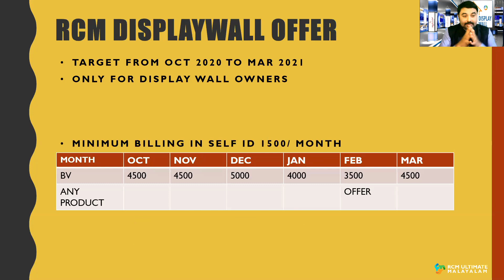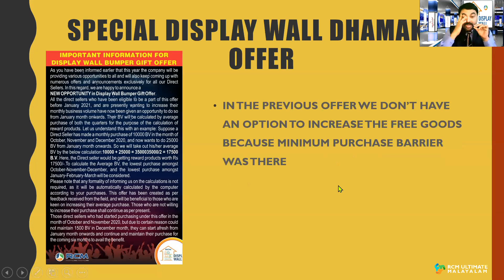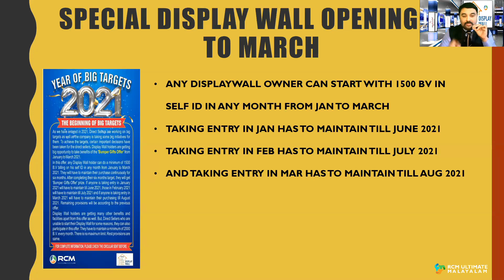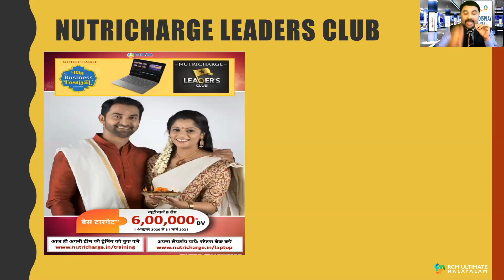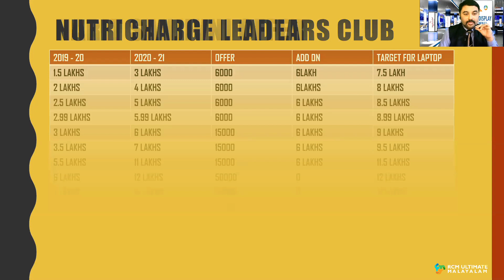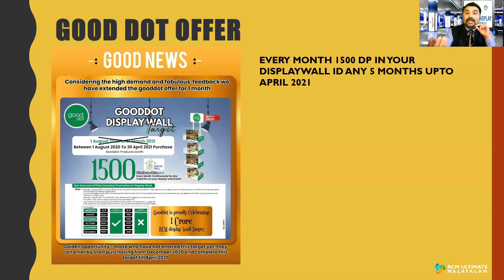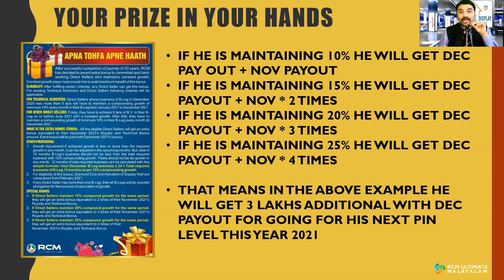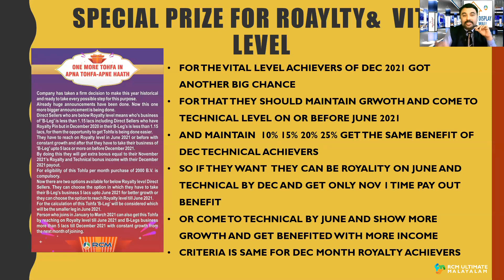SPECIAL OPPERTUNITIES OF 2021 | RCM SPECIAL OFFERS | BY RANJITH RCM RUBY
For more details about RCM Business :- 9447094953